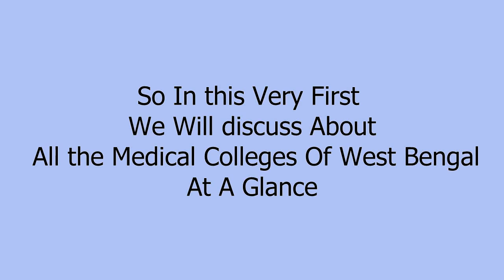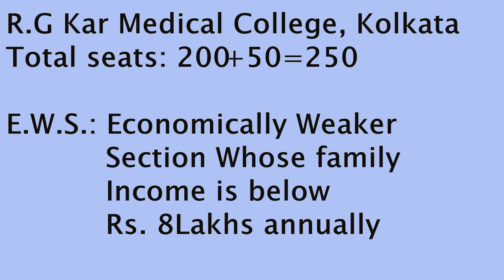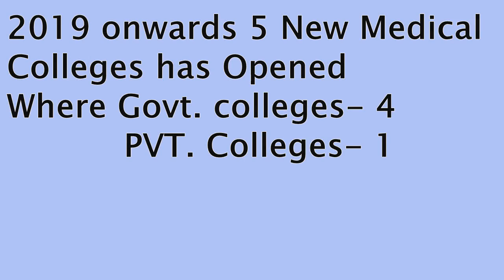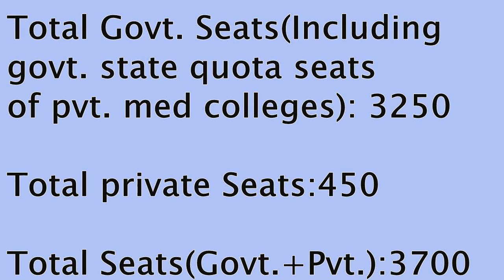Total MBBS Seats Of West Bengal In Govt. & Pvt. Colleges